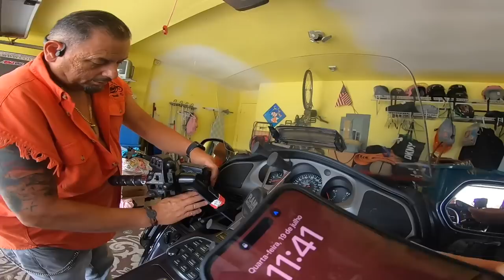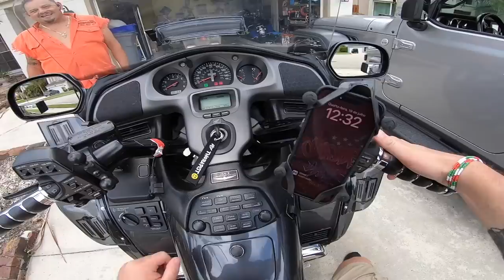Testei a HONDA GOLD WING: Primeiras IMPRESSÕES na ESTRADA. MESEUA EP.06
Testei a HONDA GOLD WING: Primeiras IMPRESSÕES na estrada. Moto Expedição Sozinho nos EUA EP.05

✅✅✅ ADEMICOM